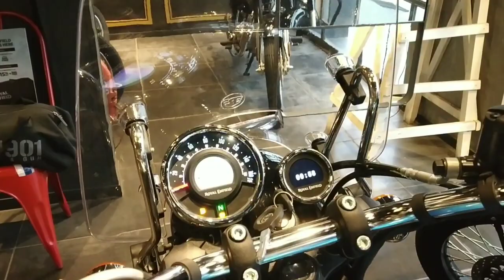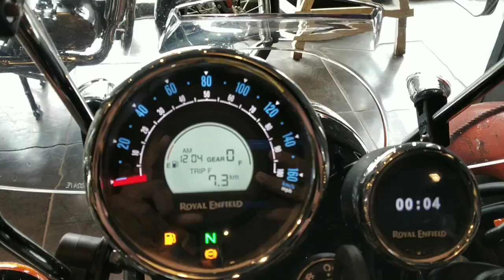Royal Enfield Meteor 350 || Taking delivery of Meteor 350 (RV)